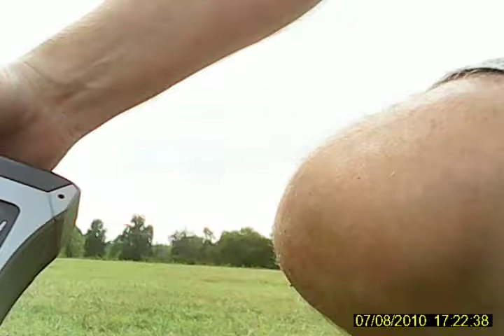Some want to be stunt flying with my RC apprentice airplane